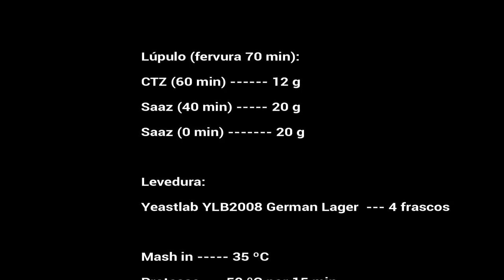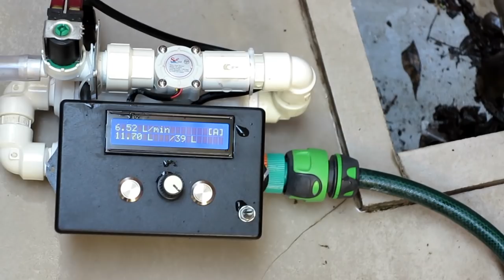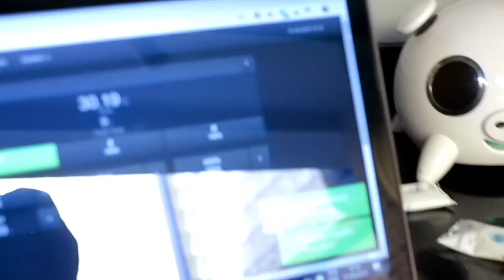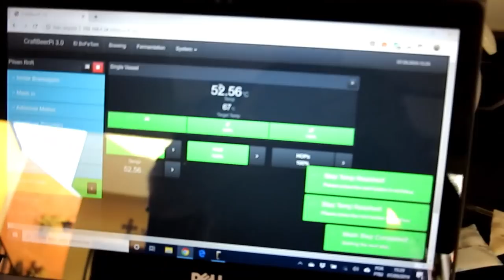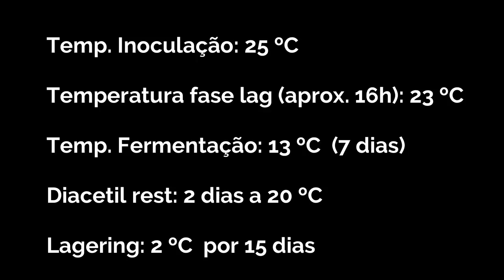Cerveja pra Brahmeiro?? Faça a sua....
Você quer agradar seus amigos brahmeiros, aquele cunhado mala e outros seres estranhos que ainda não estão acostumados com cerveja de verdade? Saiba como fazer uma cerveja leve e sem graça!!! Se você se interessa por este estilo, aproveite este vídeo pois desta eu não faço mais!! rsrsrs